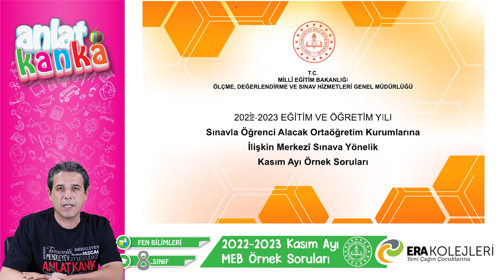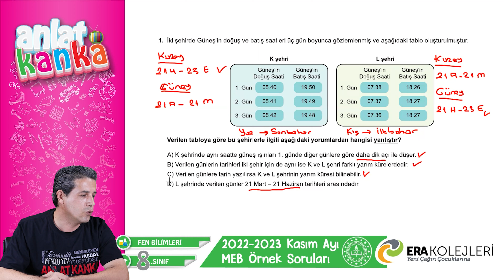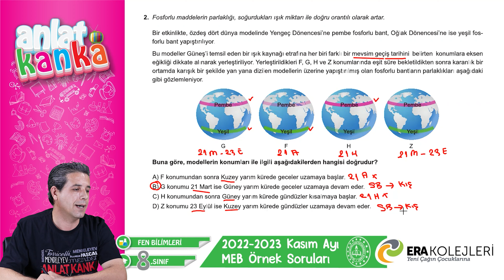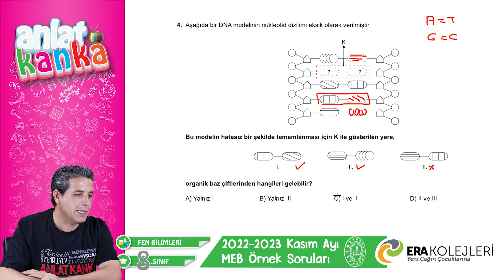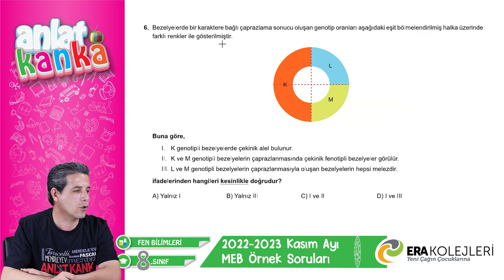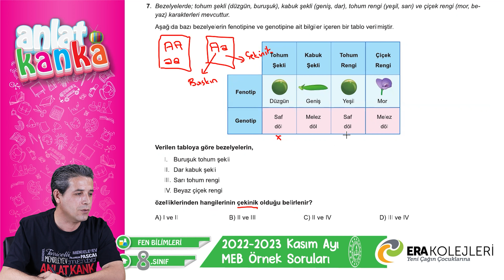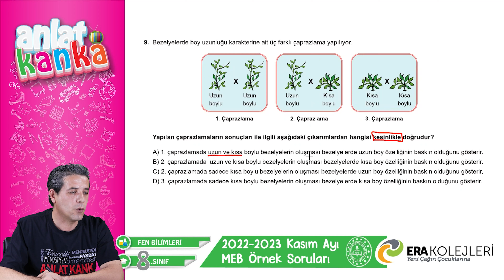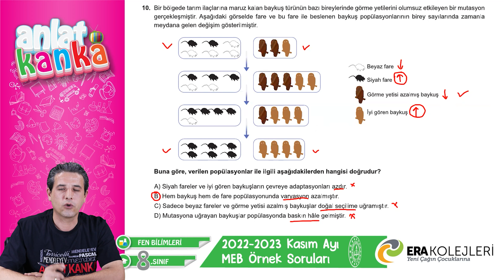Kasım Ayı Örnek Sorular Fen Bilimleri LGS 2023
Milli Eğitim Bakanlığı Kasım ayı örnek soruları Fen Bilimleri dersi ayrıntılı çözümleri.
Çözümler ile ilgili soru ve görüşlerinizi lütfen bizimle paylaşın

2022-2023 Kasım ayı örnek sorularına aşağıdaki linkten ulaşabilirsiniz.

Öğretmen: Hicabi ceylan